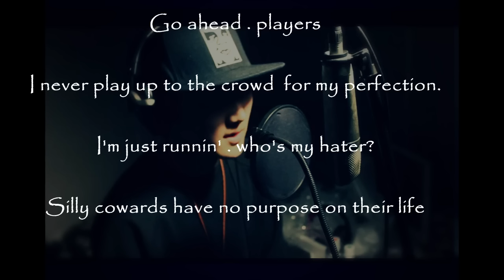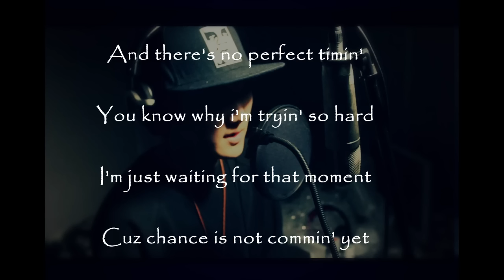[Backward 8Crayz] B4 Lyric Video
[Backward] 8Crayz(Backward) - B4 Lyric Video

Backward크루 8Crayz 믹스곡 B4

1theK will endeavor to introduce more various K-POP contents through [K-POP Rare Clip].

1theK는 [K-POP Rare Clip]을 통해 더욱 다양한 K-POP 컨텐츠를 소개하기 위해 노력하겠습니다.